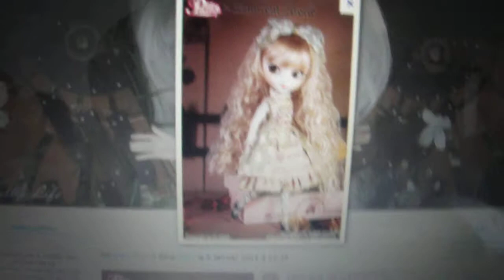pullip - la quelle choisir ? ( vote annulé ! )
je m'appelle angélique et j'ai 8 ans et je collectionne les pullips depuis presque une année. mon anniv, et le 1er septembre et j'aurais 2 autres pullips pour mon anniv, mais la quelle choisir ?